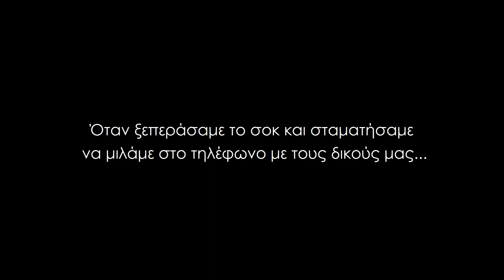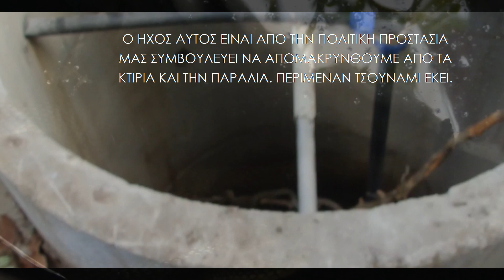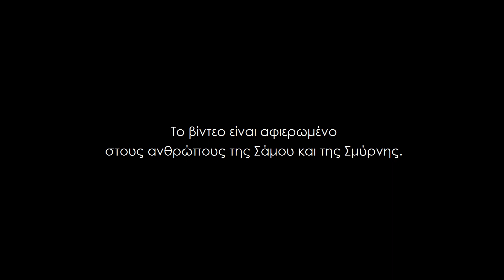Διάσωση Έφιου από πηγάδι.( Σάμος 30/10/2020) Dolichophis caspius .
Βρήκαμε τον Έφιο μέσα σε ένα πηγάδι.
Ήμασταν  στη Σάμο για ερπετοδιακοπές! Θέλαμε να βρούμε τρία φίδια.
Τελικά βρήκαμε μόνο ένα από αυτά την Οθωμανική οχιά - Montivipera xanthina. Τα άλλα δύο θα μας ταξιδέψουν αλλού!.
O Έφιος βρέθηκε τυχαία.